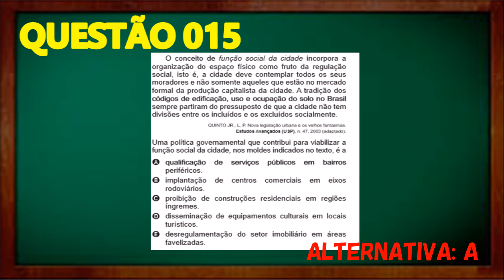CURSO ENEM 2017 - CIÊNCIAS HUMANAS E SUAS TECNOLOGIAS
Resolução comentada da Questão 15 - Caderno 03 Branco do Enem 2016.